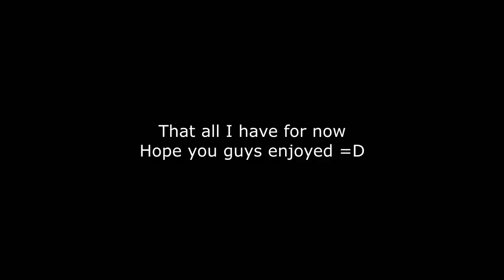Funny TV Censorship Edits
A collection of funny alternative lines done for TV versions of movies to avoid profanity such as Usual Suspects, Adventures in Babysitting, Blue Streak and more.